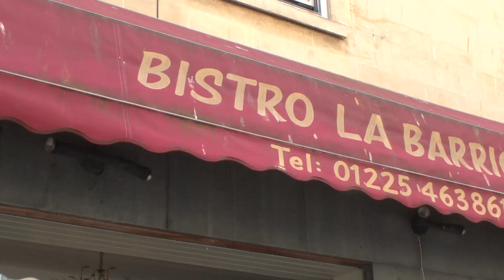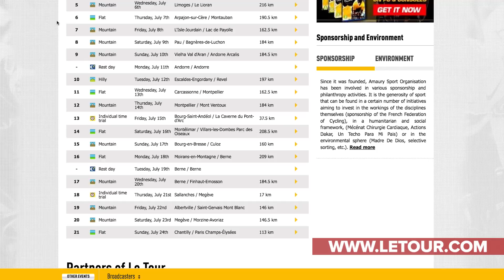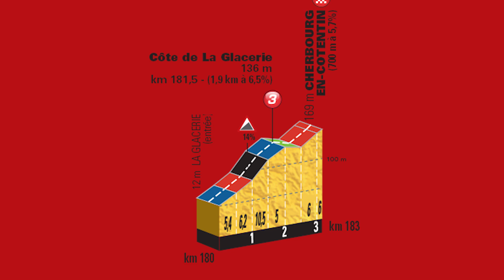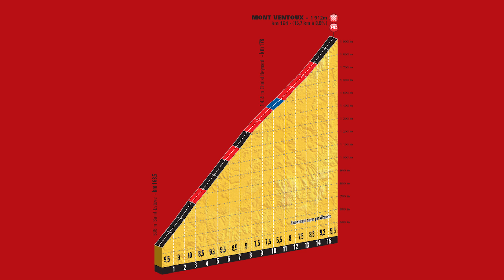Tour De France 2016 Preview Show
Who will win the 2016 Tour de France?

It’s 3519km long and the ultimate endurance test in all of pro cycling. Chris Froome, Alberto Contador and Nairo Quintana are the ‘big three’ who are expected to duke it out for the coveted yellow jersey, but there are a number of riders who are capable of breaking onto the podium at the very least.

It’s not just a battle in the mountains of the Pyrenees and Alps, however. There are 9 stages, classified ‘flat’ by the organisers, which offer a chance for sprinters Marcel Kittel, Andre Greipel and Mark Cavendish to go head-to-head once again. All the big names will be there, and we can’t wait for the Grand Depart on July 2nd!

The guys have made their predictions, which may have cursed the favourites already…but who are you expecting to take their chance at the biggest race of the year? COMMENT and let us know.

Thanks to Bistro La Barrique, Bath, for hosting our preview show!

Don't forget to pick up one of our special edition yellow GCN t-shirts in our store. Be quick, they're selling fast!

How to sprint like Mark Cavendish ▶︎ NEW GCN cycling kit, casual wear and accessories in the GCN Shop